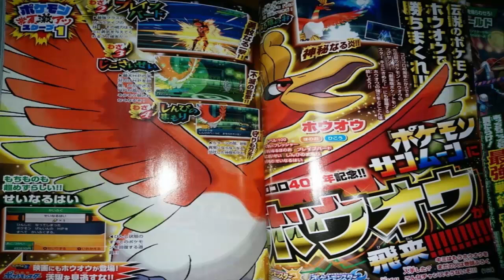CoroCoro agosto 2017 revelados los detalles del evento de Ho oh para Japón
Os cuento un poquito sobre las imágenes filtradas de la revista Coro-Coro de este mes.